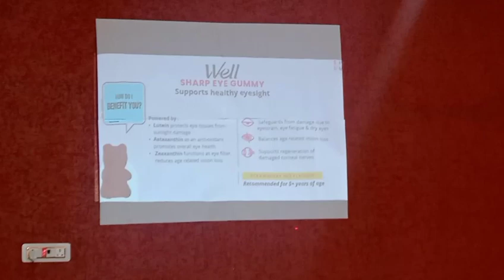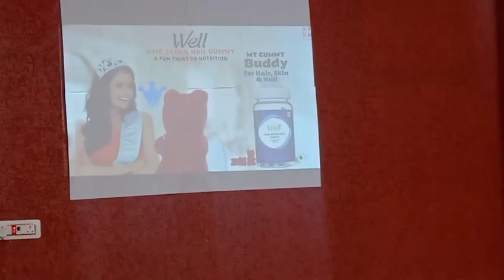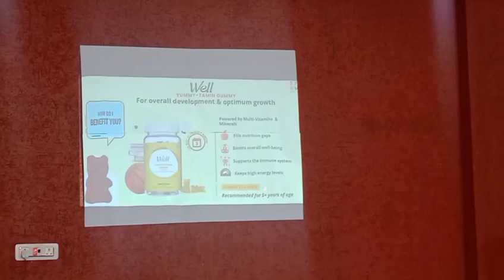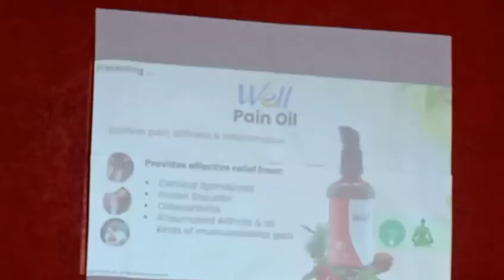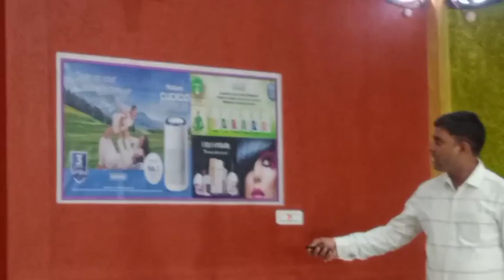आइए जानते हैं कुछ हेल्थ की बातें।aapkisakhirenubala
modi care beauty product video